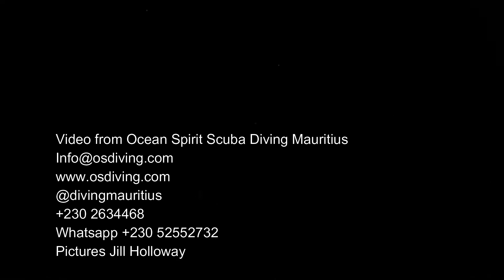Barbara's 60th with Ocean Spirit in Maurit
Barbara celebrated her 60th birthday with Ocean Spirit in Mauritius.